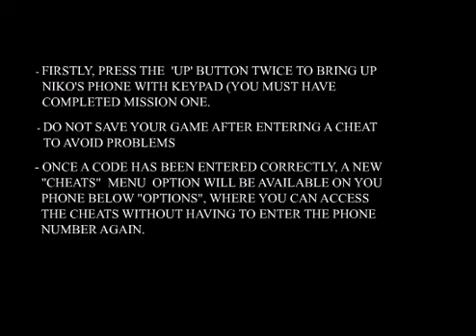GTA IV CHEATS SPAWN JETMAX TURISMO COMET FBI BUFFALO AND MORE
CHEATS FOR GTA IV